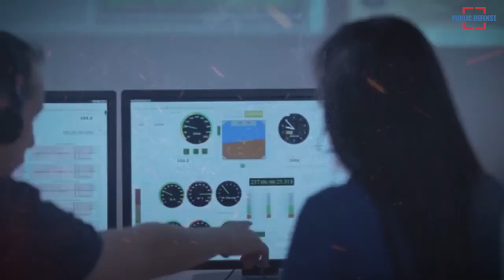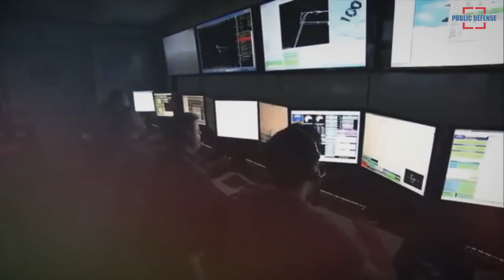Turkish is Working on New Unmanned Aircraft Technology Alongside the TF-X National Combat Aircraft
Turkish Aerospace Industries is working on new unmanned aircraft technology alongside the TF-X National Combat Aircraft or MMU, in which artificial intelligence serves as a second pilot, the company’s general manager said Tuesday, according dailysabah.com